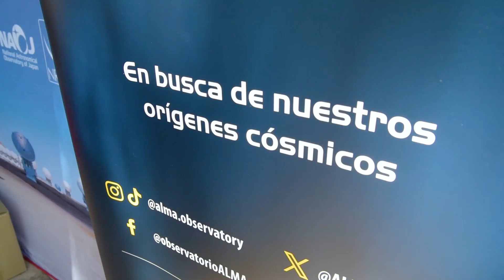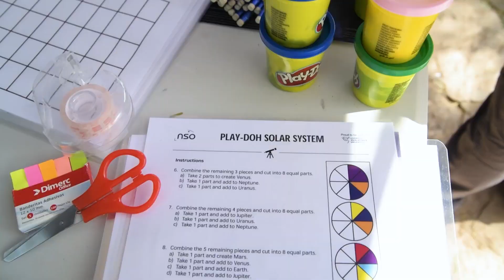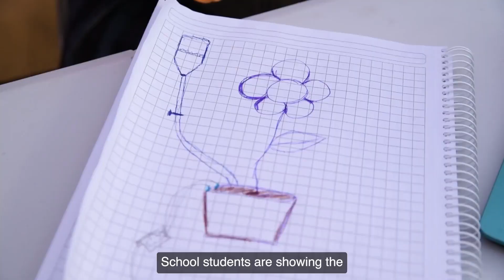1ª feria de ciencias San Pedro de Atacama / 1st science fair in San Pedro de Atacama